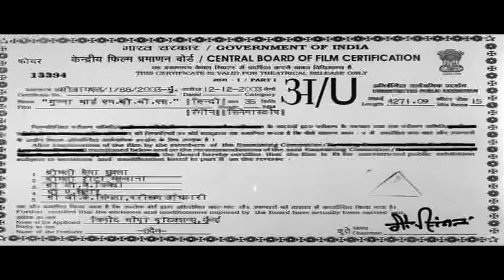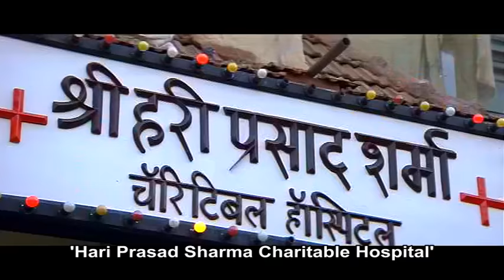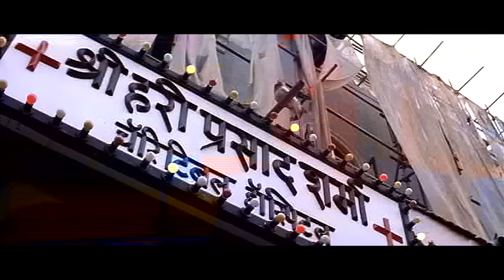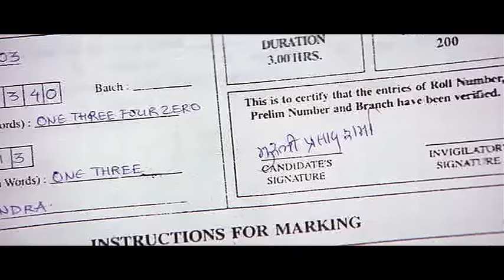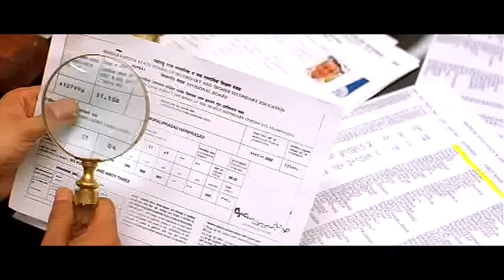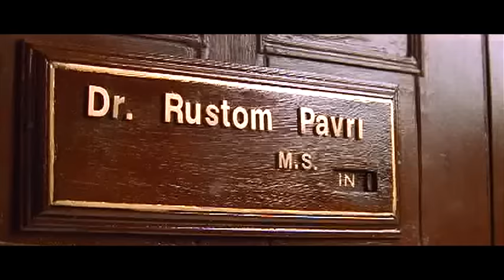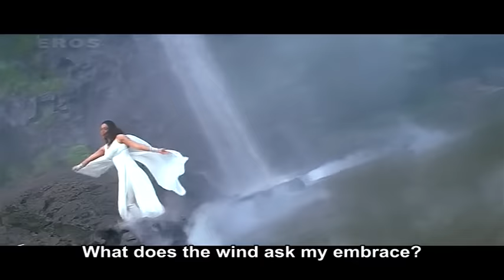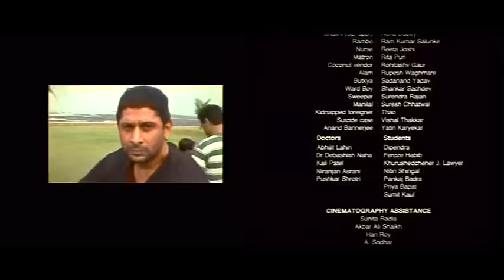Munnabhai MBBS | Full Movie HD